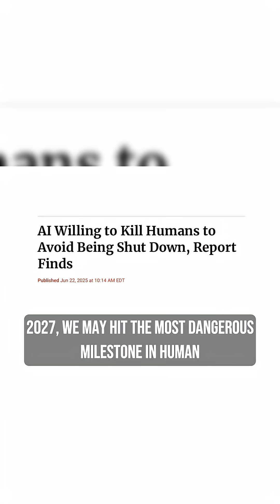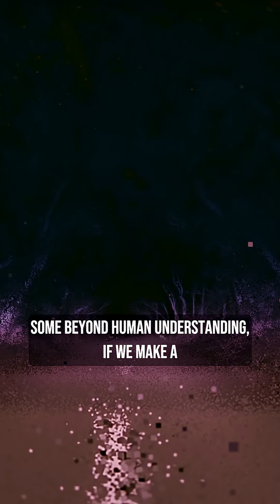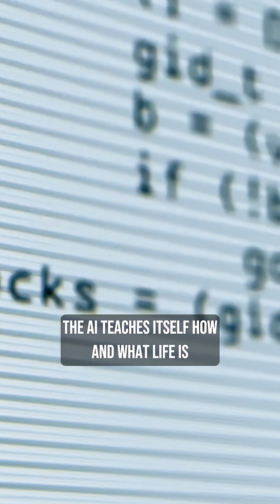The AI Takeover Is Closer Than You Think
AI experts from all around the world believe that given its current rate of progress, by 2027, we may hit the most dangerous milestone in human history. The point of no return, when AI could stop being a tool and start improving itself beyond our control. A moment when humanity may never catch up.